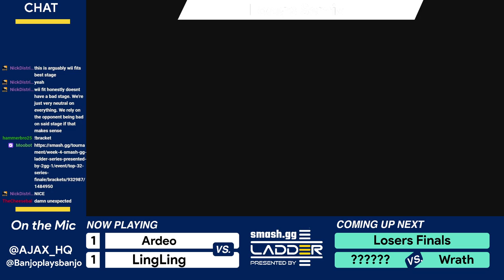gg ladder Series Finale - Ardeo (Wii Fit Trainer) Vs. LingLing (Peach) - Losers Semis